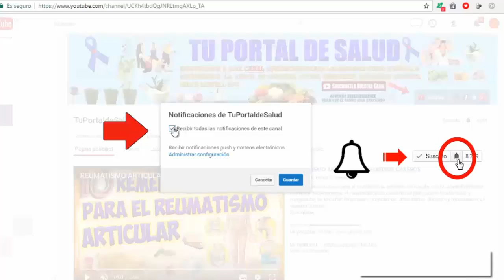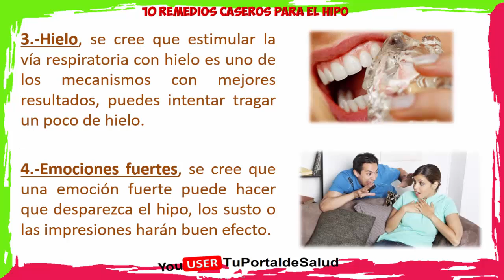Por que se Produce el HIPO? COMO SE QUITA EL HIPO con estos 10 Remedios Caseros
por que se produce el hipo? como se quita el hipo con estos 10 remedios caseros. El hipo es un movimiento involuntario del diafragma ocasionado por un encuentro entre el aire y el cambio de ritmo, es uno de los problemas más comunes en la vida, posee muchas formas de tratarse de manera rápida y sencilla, y aunque la mayoría de estos remedios son suposiciones o tradiciones, no se pierde nada con intentar alguno que otro, por eso te dejamos acá unos cuantos remedios para quitar el hipo a continuación.

Mejores remedios caseros y tradicionales para quitar el hipo

1. Azúcar, una cucharada de azúcar entera o un dulce te puede ayudar a desaparecer el hipo, debido a su efecto placentero.

2. Lengua, sacar la lengua o estirarla hacia afuera permitiendo el mejor paso del oxigeno, tragar mientras haces esto también puede ayudar.

3. Hielo, se cree que estimular la  vía respiratoria con hielo es uno de los mecanismos con mejores resultados, puedes intentar tragar un poco de hielo.

4. Emociones fuertes, se cree que una emoción fuerte puede hacer que desparezca el hipo, los susto o las impresiones harán buen efecto.

5. Tomar agua, se cree que tomar agua por segmentos ayuda de gran manera, solo basta en tomar agua sin parar en periodos de tres tiempos.

6. Presión, según algunos, presionar el estomago fuertemente mientras se cuenta hasta 60 es una solución factible.

7. Menta, otro supuesto remedio menciona el hecho de comer menta o tomar té con menta, se supone que esto mejora el hipo crónico.

8. Miel, también se cree que la miel ofrece grandes beneficios a la hora de tratar el hipo, consiste en tomar al menos tres cucharadas de miel pura y mantener la respiración.

9. Contener la respiración, uno de los más populares, consiste en llenar lo mayor posible los pulmones con aire y soportar el tiempo máximo con los pulmones llenos de aire,  una vez acabado el límite, tendrás que soltar el aire lentamente.

10.  Alcohol, se conoce el método de oler un pañuelo o trapo repleto de alcohol etílico, también se puede oler directamente el frasco, se cree que esto funciona en contra del hipo.

porque se produce el hipo, como se quita el hipo, causas del hipo, quitar el hipo, remedios caseros para el hipo, el hipo, remedios hipo adulto, remedios contra el hipo, remedios para el hipo,